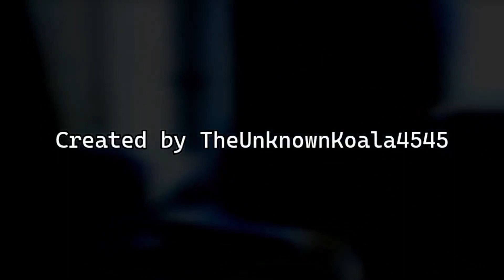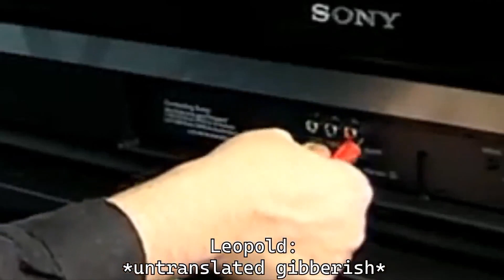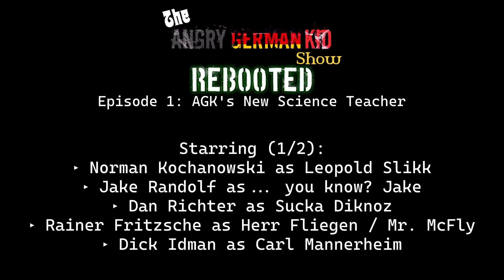The Angry German Kid Show Rebooted Episode 1 - AGK's New Science Teacher (Official English Dubbed)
English Dub original release: July 14, 2024

Herr Fliegen got fired, due to the leak of his baby picture. Now who ever taken his place?

Reminder that I'm NOT always making those parodies, so expect me to make other content on other channel like Danno Cal fan made sh*t or something

0:00 Here comes ze intro
0:53 LET'S FRICKING GOOOOOOOO!
0:59 I think I'm gonna be sick! AAAAAAAAAAAAAAAA-
1:15 And now for the conversation between the teacher and the principal...
1:47 The BFFs talking to each-other and...
2:05 Welp, this happened.
2:55 Who's this guy? I don't remember him in the AGK series.
3:44 A guy calls someone...
4:47 And he's a teacher.
5:13 He remembered...
5:54 And now for the conversation between Leopold and the principal...
7:00 What is that sound on Leopold's school computer?
7:28 "Napping" in school, are ya?
7:42 Meanwhile, To that McFly guy...
8:15 How is it getting dark in there?
9:00 He's back to his house, but I don't see Harold there.
9:18 HE FINALLY FIXED THAT ISSUE!!!
9:46 He's planning something...
10:02 I think this part was taken place on Sunday, idk...
10:26 A principal playing The Adventures Of Square (a DOOM mod)
10:48 Did he just plugged his video camera to a TV or a monitor?
11:05 The moment of truth...
12:42 Well, he's getting mad alright.
12:59 And this happened...
13:29 How did he got stuck in the traffic jam?!
14:04 And now the other version of "Herr Fliegen vs the Traffic Jam"...
15:27 RPG battle scene? Nope...
16:03 That's a heck of a ride...
17:13 And that's a wrap!